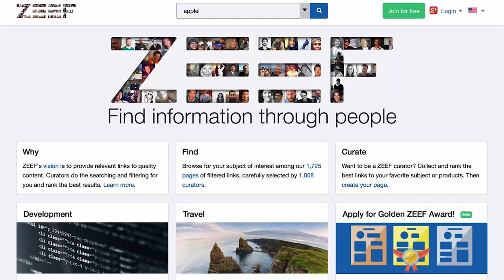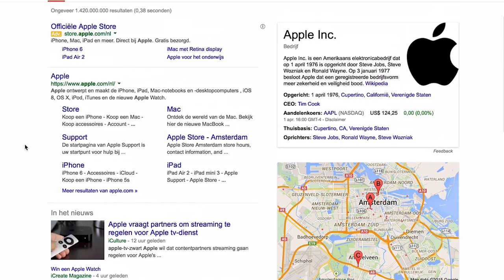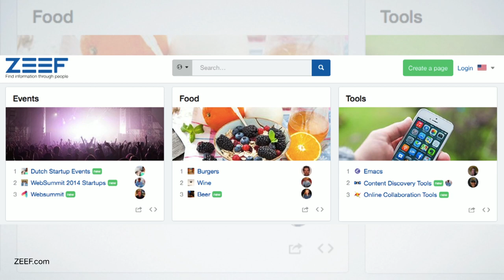How Human Knowledge Exceeds Searching Algorithms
Google seems like the best friend you can imagine. He is always there for you, he can entertain you for hours, he helps you when you are lost, and last but not least: he knows it all and has an answer to every single stupid question you throw at him.

However, sometimes you may have the feeling there might be some substantial differences between the way Google thinks, and the way you think. That Google becomes yesterday's news, and ZEEF becomes your new best friend.

ZEEF is the self proclaimed ‘(r)evolution of online search’. Effectively it is a search engine that provides you with the search results you need, not by using algorithms, but with the help of old skool human knowledge. People curated the ultimate list for the thing you are looking for.

Because where algorithms are fast and easy, they are also limited. They can’t tell you anything about the quality of the content that appears in the search results list. This is where ZEEF makes a difference. People with a passion for a certain topic step in as a curator and make a list of their specialty. For example: Roan Verhoef is a true Lego Lover, so he created a ZEEF list that enables you to find the best websites to buy Lego.

Good to know: Roan is not the only one who can become a curator. You can as well and you are free to submit extra website suggestions per topic. One minor little thing: there is no function for Googling stupid questions yet. Guess we are still partially dependent on our ex-bestfriend.